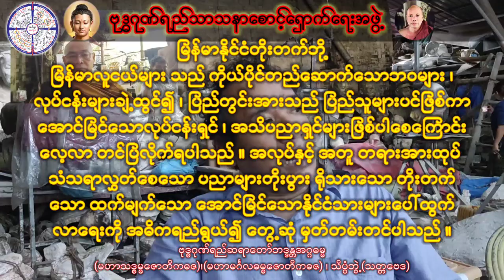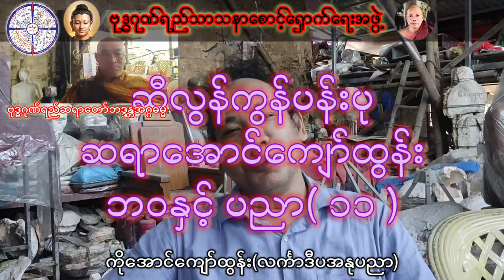ဆီလွန်ကွန်ပန်းပုဆရာအောင်ကျော်ထွန်းဘဝနှင့်ပညာ( ၁၁ )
မြန်မာနိုင်ငံတိုးတက်ဘို့
မြန်မာလူငယ်များ သည် ကိုယ်ပိုင်တည်ဆောက်သောဘဝများ ၊
လုပ်ငန်းများချဲ့ထွင်၍ ၊ ပြည်တွင်းအားသည် ပြည်သူများပင်ဖြစ်ကာ
အောင်မြင်သောလုပ်ငန်းရှင် ၊ အသိပညာရှင်များဖြစ်ပါစေကြောင်း
လေ့လာ တင်ပြလိုက်ရပါသည် ။ အလုပ်နှင့် အတူ တရားအားထုပ်
သံသရာလွှတ်စေသော ပညာများတိုးပွား ရိုသားသော တိုးတက်
သော ထက်မျက်သော အောင်မြင်သောနိုင်ငံသားများပေါ်ထွက်
လာရေးကို အဓိကရည်ရွယ်‌၍ တွေ့ဆုံ မှတ်တမ်းတင်ပါသည် ။

ဆီလွန်ကွန်ပန်းပုဆရာအောင်ကျော်ထွန်း ၏ ဘဝနှင့်ပညာ အားလေ့လာမှတ်တမ်းတင်မှု့( ၉ )မိနစ်ခန့် ( ၂၃ ) ပိုင်းတင်ပြပေးပါမည် ။